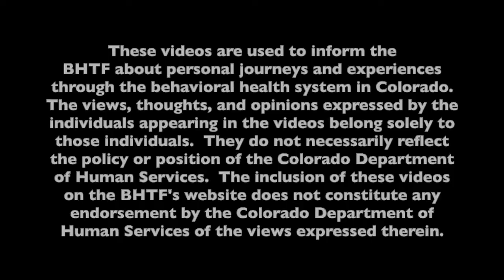Deanna Towne Testimony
These videos are used to inform the BHTF about personal journeys and experiences through the behavioral health system in Colorado. The views, thoughts, and opinions expressed by the individuals appearing in the videos belong solely to those individuals.  They do not necessarily reflect the policy or position of the Colorado Department of Human Services.  The inclusion of these videos on the BHTF's website does not constitute any endorsement by the Colorado Department of Human Services of the views expressed therein.

Learn more about the Colorado Behavioral Health Task Force